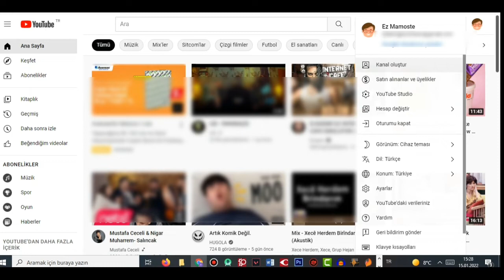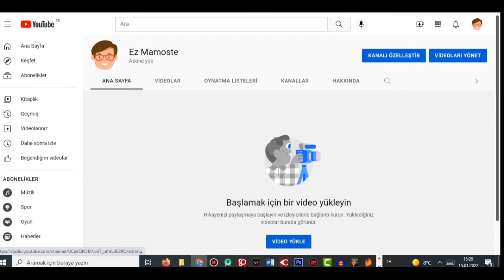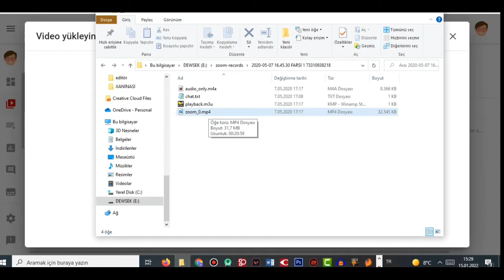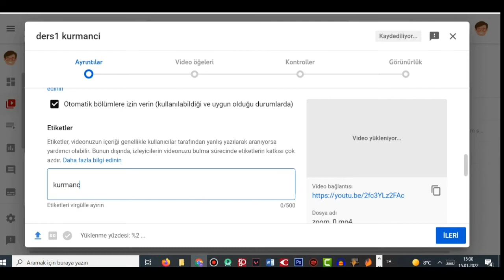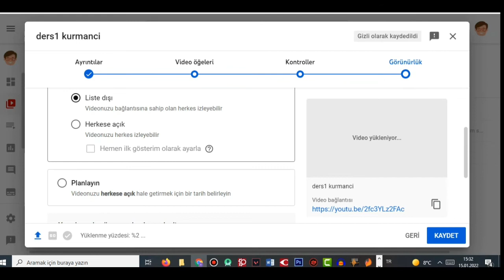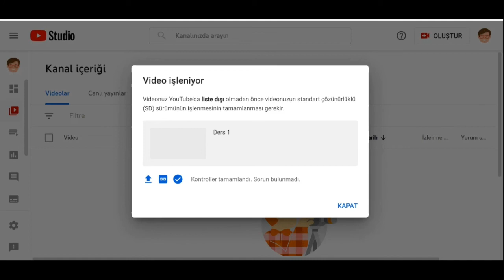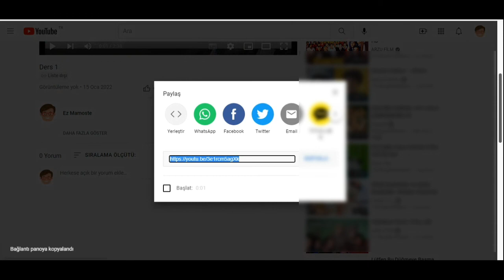Videolarını Youtubeda sakla, linkle izlet - Videoyên xwe di Youtubê da veşêre.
Upload your videos to Youtube and share link to watch